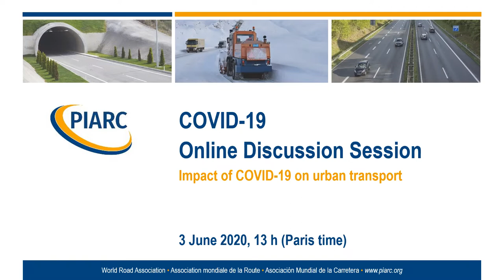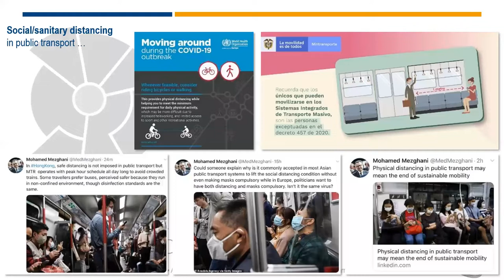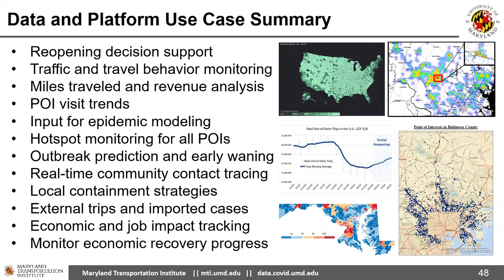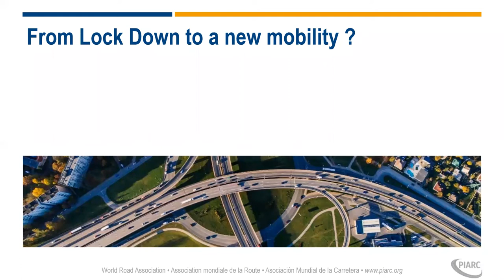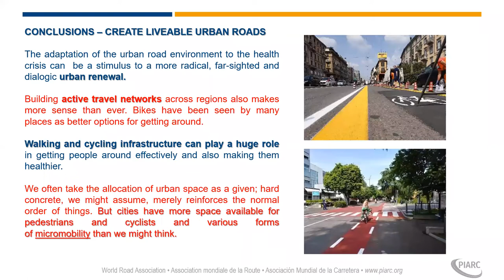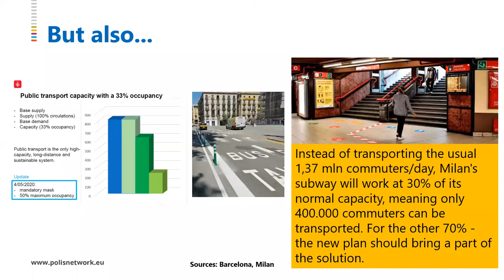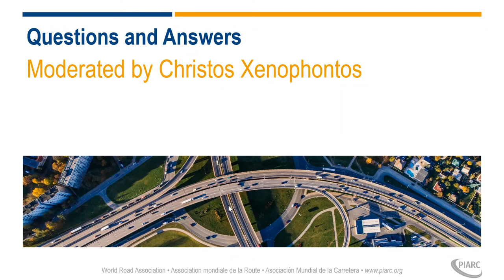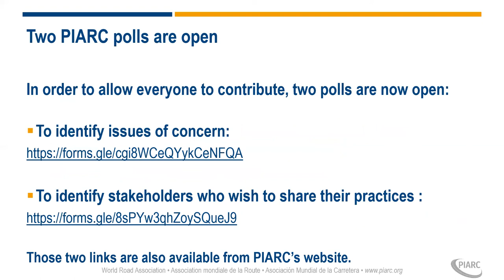PIARC & COVID-19, Urban Transport - Online Discussion - 3 June 2020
Speakers‘list below ↓

The objective of the session is to share knowledge and current practice between PIARC members urgently in order to support responses to the pandemic in near real-time.

PIARC Webinar on 3 June 2020 focused on the impact of the COVID-19 crisis on urban transport in the short and medium term. It presents good practice from:

▪ Dipl Ing Tommaso Bonino (SRM, Bologna, Italy): 00:11:21
▪ Prof. Lei Zhang (Univ. of Maryland, USA): 00:31:06
▪ André Broto (Strategic Theme Coordinator for PIARC Theme 2- Mobility): 00:52:16
▪ Andrea Simone (Chair, PIARC Technical Committee 2.1 on Mobility on urban areas): 01:10:00
▪ Dionisio González (Director of Advocacy & Outreach, UITP): 01:27:23
▪ Karen Vancluysen (Secretary General of POLIS): 01:41:30
▪ Q&A: 01:59:35

When?
Wednesday 3rd June 2020 at 01:00 PM (13:00) Paris Time